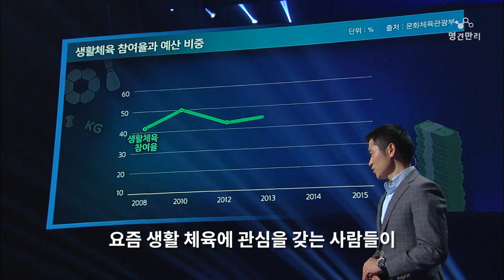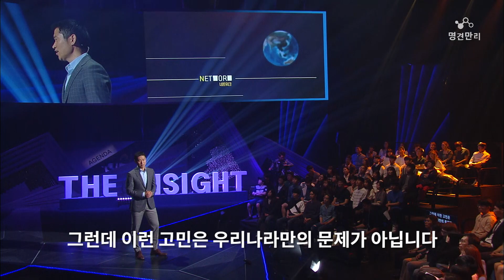우리나라 공공체육시설 75%는 간이시설?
한국 공공체육시설의 75%가 간이시설이라니ㅠㅠ
산이랑 공원에서 많이 봤는데,,, 정말 그게 전부였던거야,,,?
"스포츠 활동에 1달러를 투자하면 3달러의 의료비가 줄어든다"